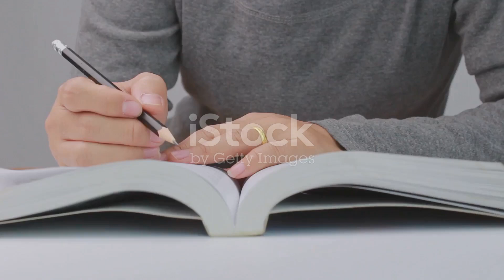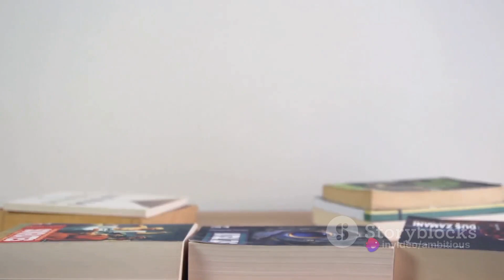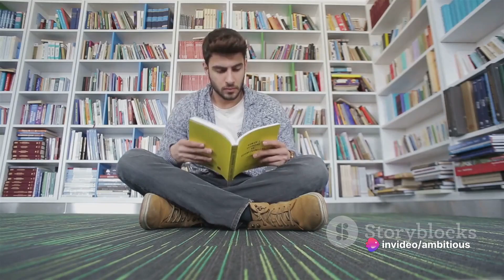Unfolding the Power of Literature in Modern Life. (22.10.2023)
Join us on a captivating journey into the world of literature and its profound impact on our modern lives. In this thought-provoking video, we will explore how the written word continues to shape, inspire, and transform our world in unimaginable ways.

Literature isn't confined to dusty old books; it's a living, breathing force that touches every aspect of our existence. From novels that offer solace in times of trouble to poetry that captures the essence of human emotion, we will delve into the various forms of literature that have the power to shape our thoughts, perspectives, and actions.

Through insightful interviews, real-life stories, and expert commentary, we will discover how literature is a source of empathy, fostering a deeper understanding of diverse cultures and experiences. It serves as a catalyst for change, igniting movements, and shaping social discourse.

Furthermore, we'll explore the digital age's impact on literature, from the rise of e-books and audiobooks to online literature communities that connect book lovers across the globe.

Whether you're a devoted reader or someone who hasn't picked up a book in years, this video will remind you of the incredible influence of literature and its relevance in today's fast-paced, technology-driven world.

Let's unravel the timeless power of literature and its significance in modern life.